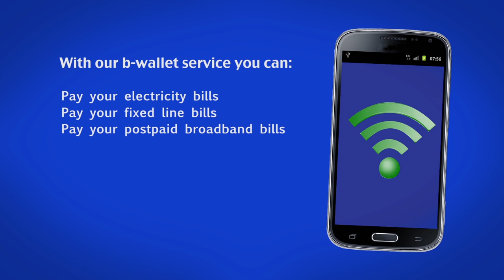B Wallet 2nd March 2015